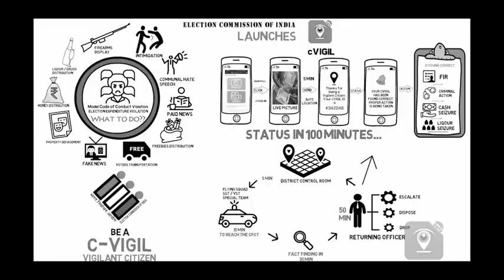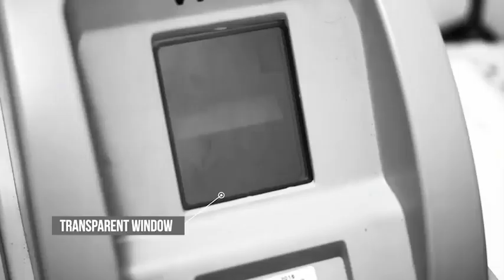2019 ELECTION VOTE -SONG ANTONY DASAN VOICE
CHITHIRAIKUMAR S.M.ILANTHAIKULAM YOUTUBE.COM